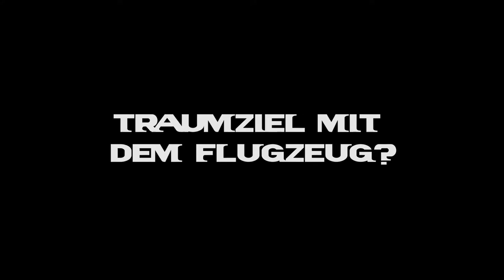Magdalena Bönisch aus HAPPY LANDING - Das Musical stellt sich vor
Ein kleiner Vorgeschmack auf HAPPY LADNING - Das Musical